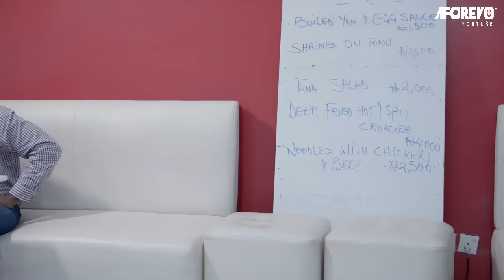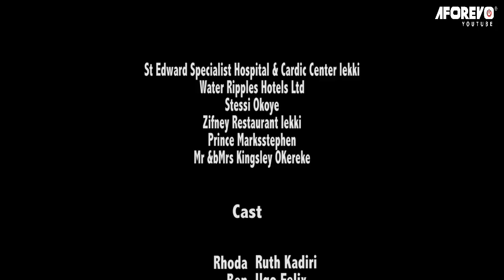PAINS OF MARRIAGE (Ruth Kadiri & Felix Ugo) -- Brand New 2023 Nigerian Movie